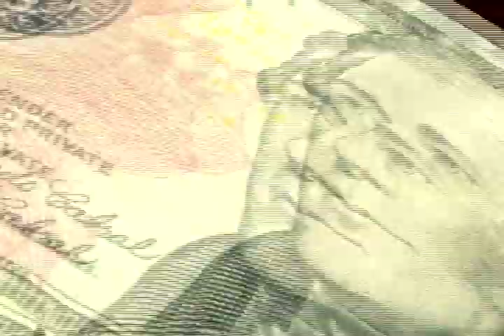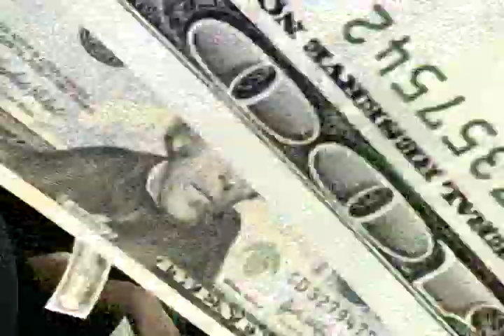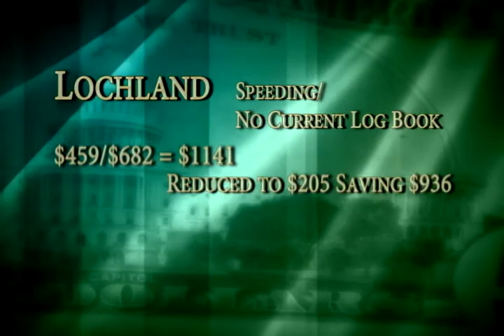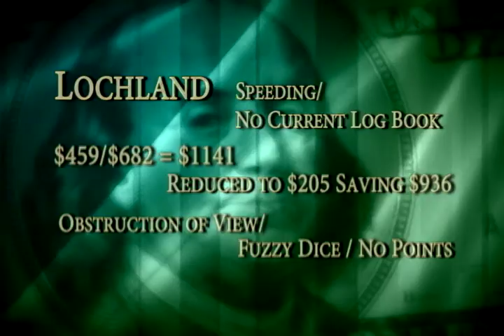US Legal 2013